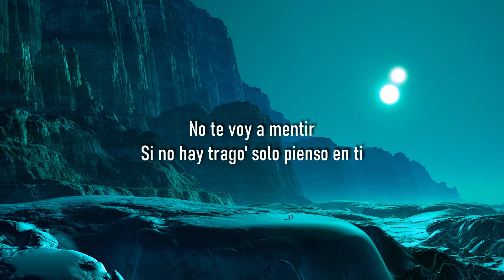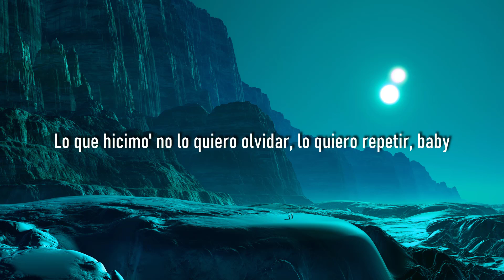Ozuna, Feid - Hey Mor (Letra/Lyrics)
Ando con c*lo', pero pienso en ti

Pusiste a еsta liendre a hablar romántico (Uy)

Un c*lo como el tuyo, cualquiera peca (Cualquiera peca)

Quiero invertir lo que me gasté (Me gasté)

Dime, ¿qué p*tas fue lo que me hiciste? (Oh, no)

Woh
Woh